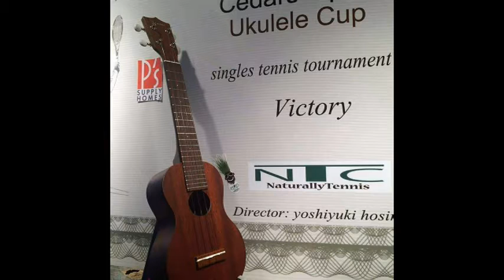JTA テニス 小川晋平選手vs丸山隆一選手 Association of tennis official recognition tournament in japan